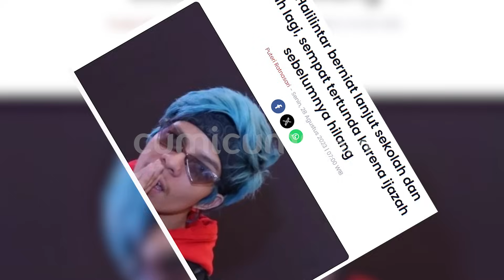Mertuaku Idolaku, Atta Halilintar Ikut Jejak Ashanty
Keputusan ashanty melanjutkan pendidikan ke jenjang s3, rupanya menginspirasi sang menantu, atta halilintar untuk melakukan hal yang sama. Konten kreator kenamaan itu, belum lama ini mengungkapkan niatnya untuk melanjutkan pendidikan. Suami aurel hermansyah tersebut mengaku ingin kuliah di bidang hukum. Meski tidak mudah atta akan berjuang untuk mewujudkan impiannya di bidang pendidikan. Lantas, kapan atta halilintar masuk kampus?. Simak jawabannya di dalam video ini.